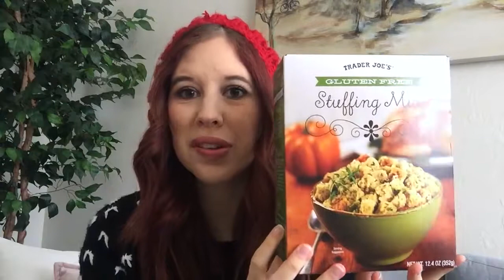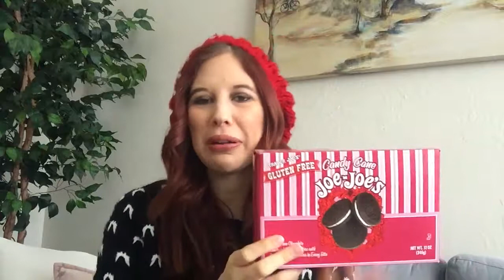GLUTEN FREE HOLIDAY ITEMS AT TRADER JOE'S!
Sharing my favorite gluten free Christmas treats from Trader Joe's!